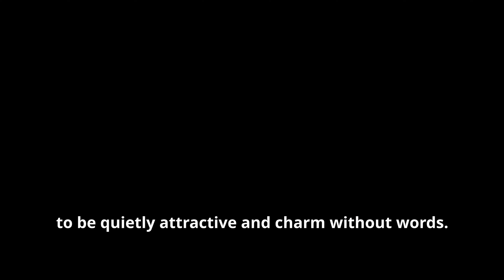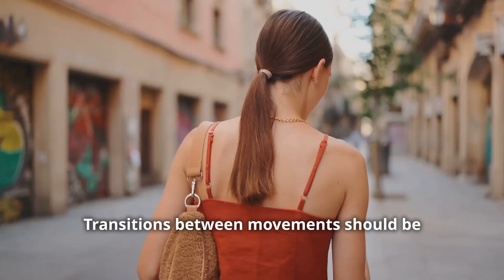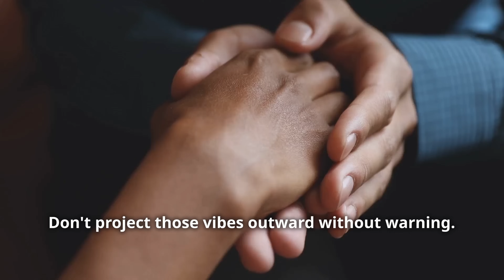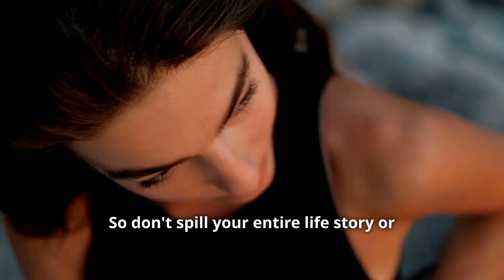How to Be QUIETLY ATTRACTIVE and Charm WITHOUT WORDS | 10 Habits to Be Attractive for Women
Ever felt like your introverted nature holds you back from being seen as attractive? Gorgeous, it's time to embrace the power of quiet charm!

In this must-watch video, you'll discover the art of quiet attractiveness and learn how to captivate without saying a word. We'll dive into 10 game-changing habits that will help you cultivate an irresistible aura of silent confidence, magnetic charisma, and effortless allure.

From mastering the art of non-verbal communication to owning your introverted personality, you'll get actionable tips and techniques to unlock your full potential as a quietly captivating woman. Whether you're an introvert seeking dating advice or simply want to enhance your attractive presence in any social setting, this video is a game-changer.

So, what are you waiting for? Your journey to becoming a magnetic, quietly confident woman starts now.